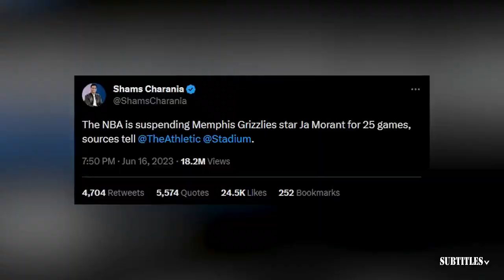UNDISPUTED - Caitlin Clark being left off Team USA Olympic roster | Skip Bayless reacts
UNDISPUTED - Caitlin Clark being left off Team USA Olympic roster | Skip Bayless reacts. Immerse yourself in a mesmerizing fusion of visuals and music showcased in this video compilation. Delve into the essence of each piece through thought-provoking subtitles, illuminating the most poignant moments. Express your appreciation by engaging with our content through likes and subscriptions to our channel! 🔥🎶📽️